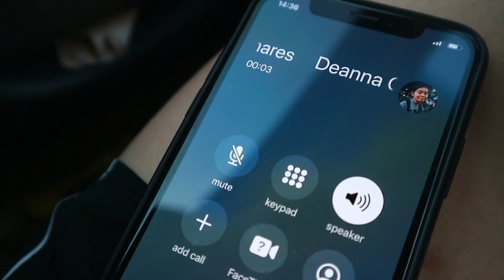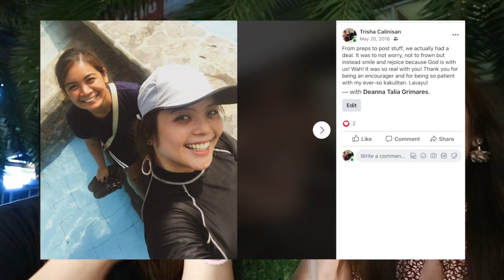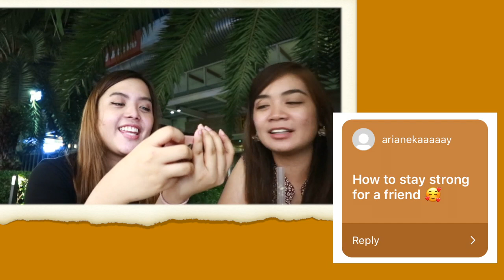Q&A with bestfriend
How do you keep and take care of your relationships? Many times, we take for granted the minutes we spend and the memories we share with people we meet in our life. I'm the type of person who don't like to live in regrets and therefore maximize every time given with my loved ones.

Meet my accountability partner, we started as simply as workmates developed into a deep friendship that I hope and pray will last for a lifetime.